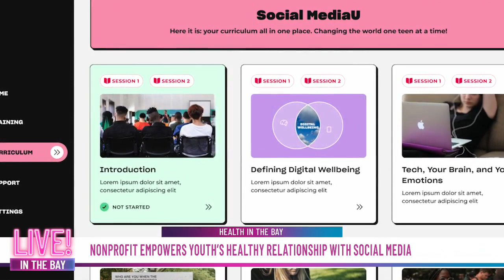Nonprofit empowers youth to establish healthy relationship with social media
Digital Wellness activist and Founder of HalfTheStory Larissa May joined host Olivia Horton to share her story and how she is using her experience to teach teens to establish healthy boundaries around social media.